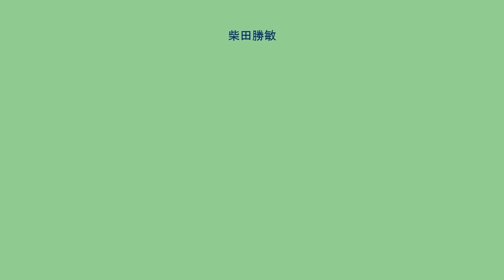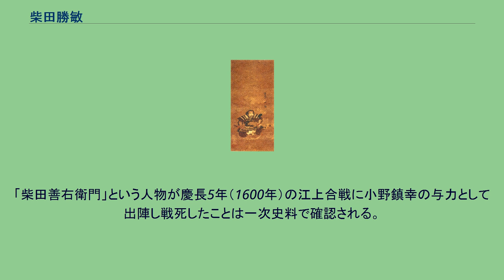柴田勝敏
柴田 勝敏（しばた かつとし、永禄11年（1568年） - 天正11年5月12日（1583年7月1日））は、安土桃山時代の武将。
柴田勝家の養子とも実子ともされる人物で、通称は権六。
勝家の嫡子（家督継承予定者）であったという見方もある。
諱については勝久（かつひさ）ともされる。
江戸時代に旗本柴田家から提出された家譜に基づいて編纂された『寛永諸家系図伝』（以下『寛永譜』）および『寛政重修諸家譜』（以下『寛政譜』）によれば勝家の養子（実父は不明）で、通称「権六」（諱は不明）として兄弟の先頭に掲載されている。
『寛政譜』編纂時に提出された家譜では、幼名が「於国丸」、通称が「権六郎」で、「勝敏」とも名乗ったという。
養子説では、母は勝家の妹とされる。
実子とする見解もある。
後述の通り天正11年（1583年）に16歳で没したとするならば、永禄11年（1568年）生まれとなる。
天正9年（1581年）に北ノ庄を訪問したルイス・フロイスが、人々が「勝家を上様と称し、勝家の子を殿様と呼んでいる」と伝えているが、和田裕弘はこの勝家の子を「権六」のこととしている。
滝川一益の娘が妻になったとされる。
和田裕弘は、フロイスの書簡に「信長の娘が勝家の嫡子に嫁いだ」とあるのは、滝川一益の娘が信長の養女となったのであろうとする。
賤ヶ岳の戦いでは、突出した佐久間盛政を説得するために勝家から派遣されたところ、秀吉軍の攻撃を受けて捕らえられたという。
天正11年（1583年）5月12日に斬られ、16歳で没したという。
『寛政譜』では、16歳で京都において自殺とあるが、時期の記載はない。
立花宗茂に仕えた柴田勝春（柴田善右衛門、中務）は柴田勝家の縁者とされており、『旧柳川藩史』では勝春は勝敏の子であるとする。
ただし柳川藩士となった柴田家によれば善右衛門勝春は勝家の実子であるといい、落城時に乳母に抱かれて筑後国に落ち延びたという。
著名な勝家の肖像画（紙本著色柴田勝家像）は柳川柴田家に伝わっていたもので、北ノ庄籠城中に描かれた姿と伝承されている。
「柴田善右衛門」という人物が慶長5年（1600年）の江上合戦に小野鎮幸の与力として出陣し戦死したことは一次史料で確認される。